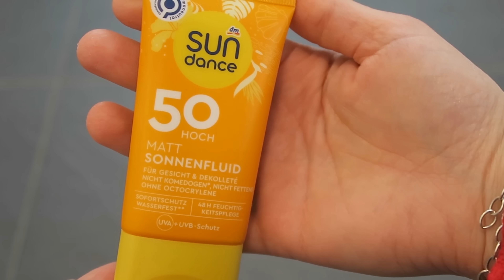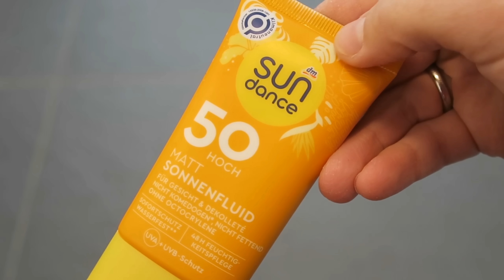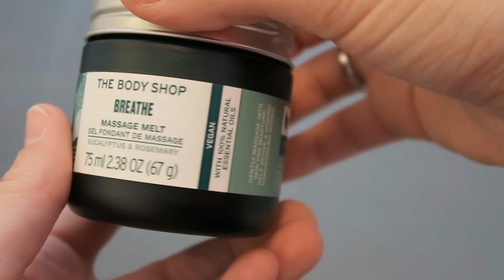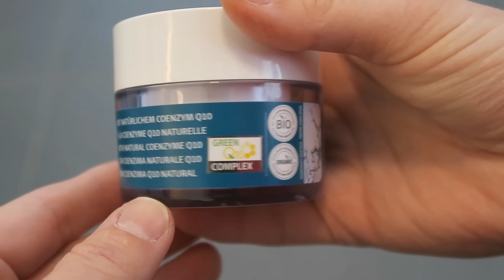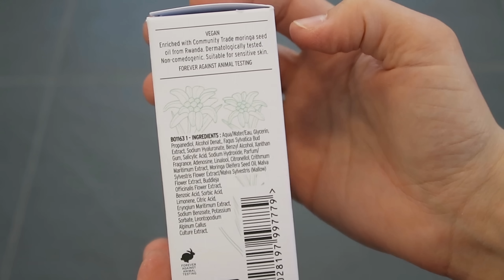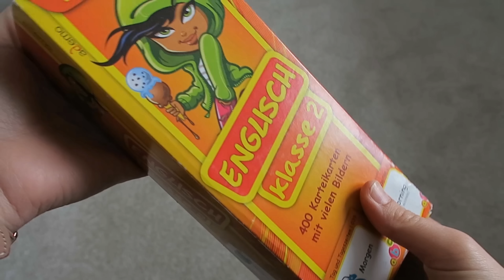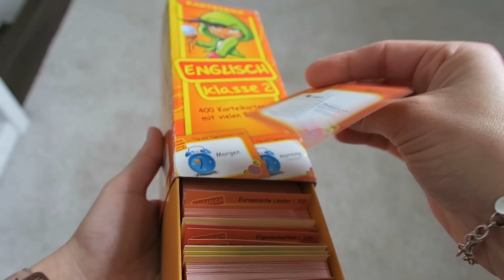Kinderkleidung und Favoriten im Frühling | gabelschereblog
Heute zeige ich Euch einen Haul an Kinderkleidung für den Frühling sowie Beauty Produkte zur Pflege für die Mama.

📌 SCHULKIND:
Step by Step Sporttasche, 13L*
ergobag Sporttasche, 20 L*
Karteibox Englisch Klasse 2*
Karteibox Mathe Klasse 2*

📌 KÜCHE:
Philips Küchenmaschine*

📌 BEAUTY:
lavera Anti Falten Nachtcreme*

Rabatt bis 2. Mai über 15% bei BodyShop mit dem Code: 14224

Schöne Grüße

Kathrin